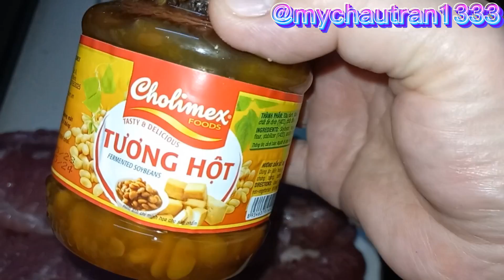Thực đơn hàng ngày thứ 189: Thịt nướng ăn cùng với tương hột xào mỡ chấm rau lang rất ngon...